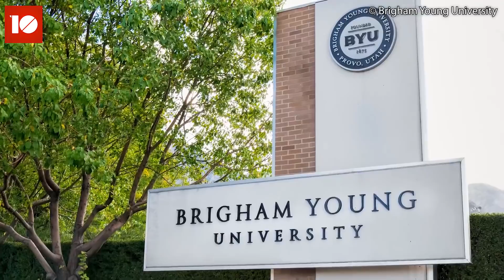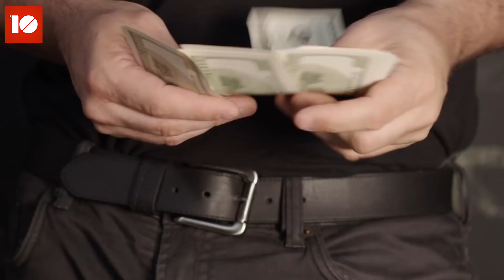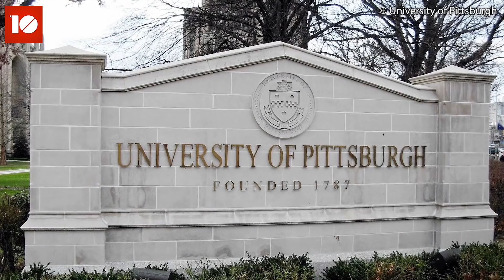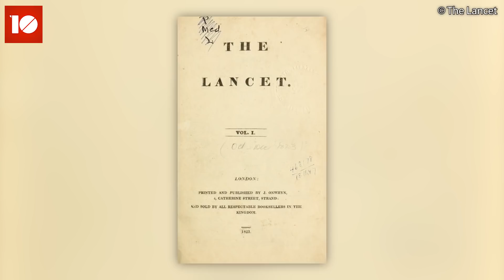10 GEHEIME HINTS dat je OUDER wordt dan 100! - TIEN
10 OORLOGEN DIE JIJ NOG MEE KAN MAKEN!
⬇Check hieronder voor meer info!⬇

Hou oud zou jij graag willen worden? Laat het weten in de comments!